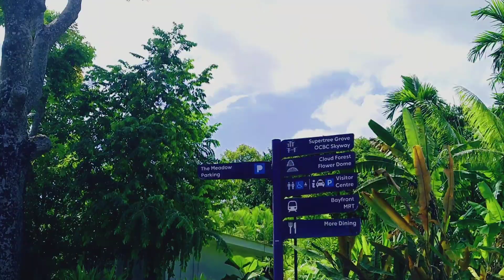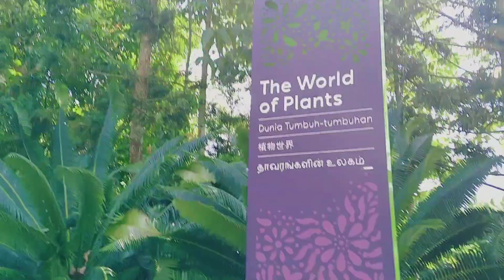BEAUTY OF NATURE